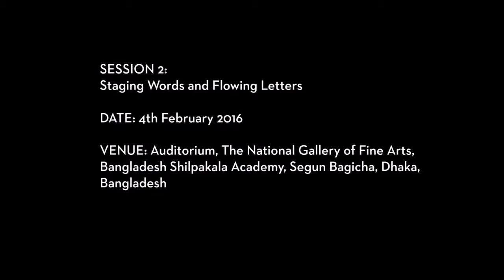DAS 2016 Critical Writing Ensembles: Salima Hashmi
'Letters–‘The long awaited morn’'

Date: 4 February 2016, 12.30pm

Artist, cultural writer, activist and founding Dean of School of Visual Arts at the Beaconhouse National University at Lahore Salima Hashmi, will read and comment letters of her father Faiz Ahmed Faiz to address the power of the epistolary form as a critical tool for resistance.

Salima Hashmi is an artist, curator and contemporary art historian. Professor Hashmi was the founding Dean of the School of Visual Art and Design at Beaconhouse National University, Lahore; she taught at the National College of Arts (NCA) Lahore for 31 years and was also Principal of the College for four years. Salima Hashmi has written extensively on the arts. Her book Unveiling the Visible- Lives and Works of Women Artists of Pakistan was published in 2002, and Memories, Myths, Mutations – Contemporary Art of India and Pakistan, co-authored with Yashodhara Dalmia for Oxford University Press, India, was published in 2006.  She has recently edited The Eye Still Seeks – Contemporary Art of Pakistan for Penguin Books India in 2014.In addition, Salima Hashmi curated ‘Hanging Fire’: an exhibition of Pakistani Contemporary Art for Asia Society Museum, New York in 2009, which was accompanied by an extensive catalogue. The Government of Pakistan awarded her the President's Medal for Pride of Performance for Art Education in 1999. And the Australian Council of Art and Design Schools (ACUADS) nominated her as Inaugural International Fellow, for distinguished service to art and design education in 2011.She is a practicing artist and has participated in many group exhibitions and has had six solo exhibitions at a national and international level. She is Council Member of the Human Rights Commission of Pakistan.